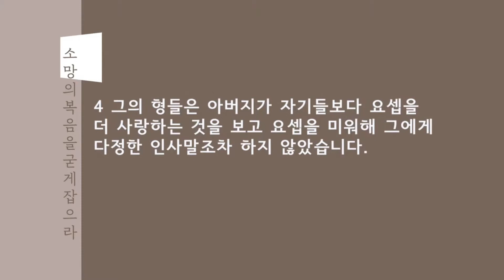[히즈청년부] 꿈꾸는 자가 오는도다 (창세기 37:1-11) | 2021년 8월 1일 온누리교회 수원캠퍼스 HIS 청년부 이상진 목사 설교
2021년 8월 1일 온누리교회 수원캠퍼스 HIS청년부 주일5부예배
말씀제목 | 꿈꾸는 자가 오는도다
설교 | 이상진 목사